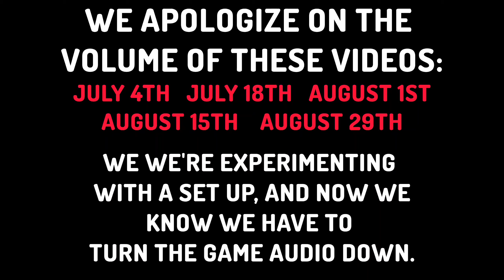MakeWay But MadameLunatic is a BULLY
In this MakeWay race, Lunatic fully goes Bully and makes cicmaniac cry...